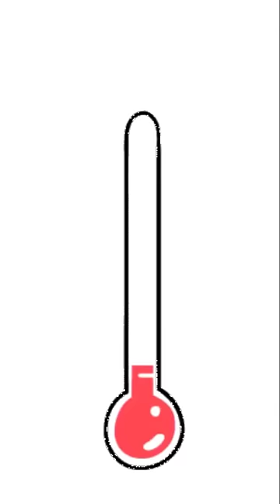WORST BUGS TIER LIST 3: THE RETURN OF THE BUGS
This is a remaster of one of my first videos.